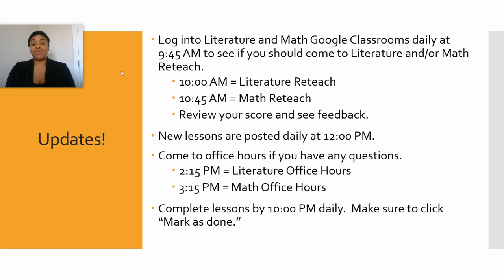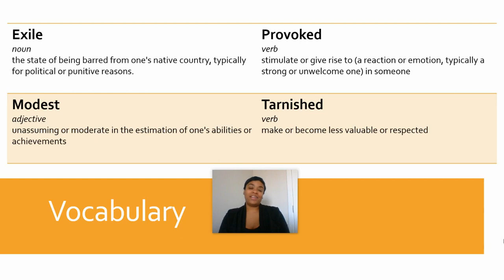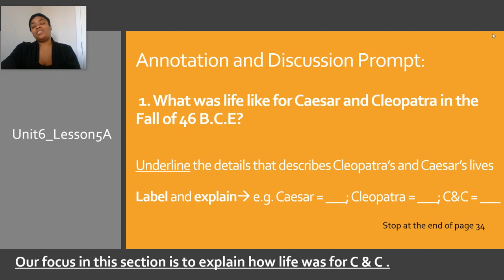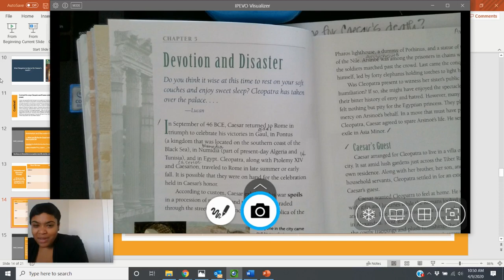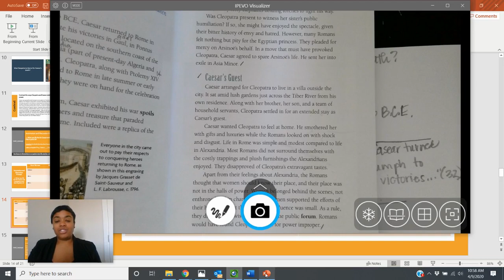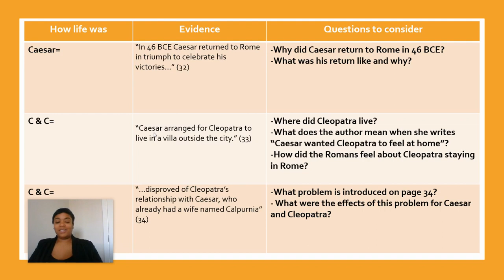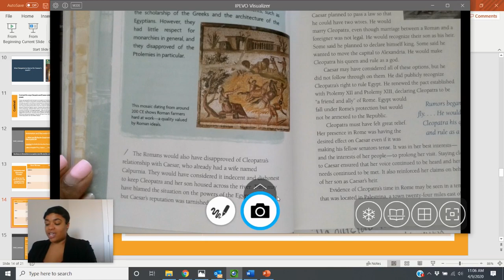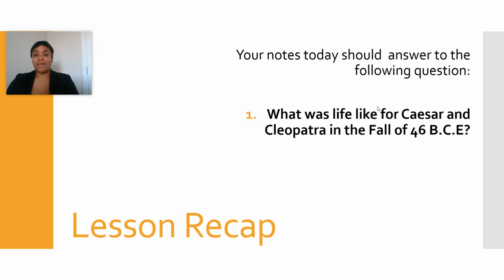Grade 5 | Literature | Mrs. Trotter (April, 9, 2020)